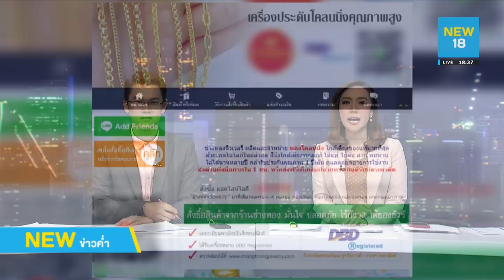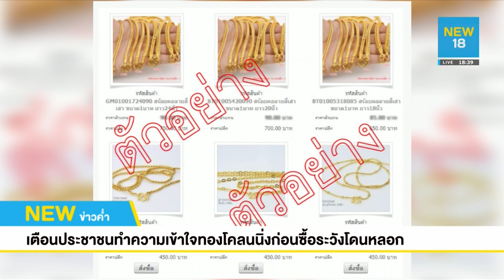คิดก่อนซื้อ! "ทองโคลนนิ่ง" ระวังจะถูกหลอก l NEW18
สถาบันวิจัยและพัฒนาอัญมณีและเครื่องประดับแห่งชาติ (องค์การมหาชน) เตือนประชาชนทำความเข้าใจทองโคลนนิ่งก่อนซื้อระวังโดนหลอก